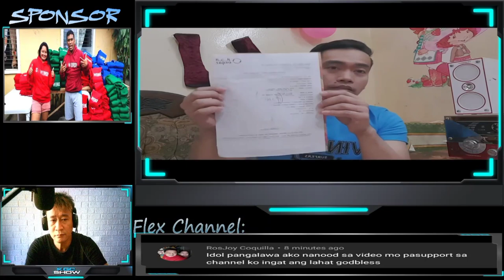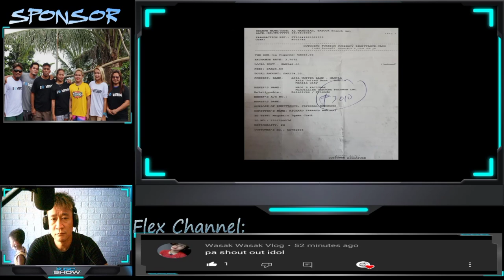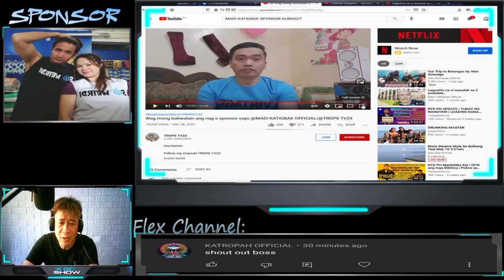MADI KATIGBAK SINAGOT SI TROPS TV23 (video reaction)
ito ay video reaction content, lahat ng kumento and opinyon ay
bumabase lang sa aking kaalaman at sa video na aking napapanood..